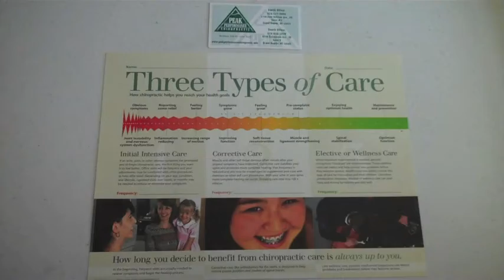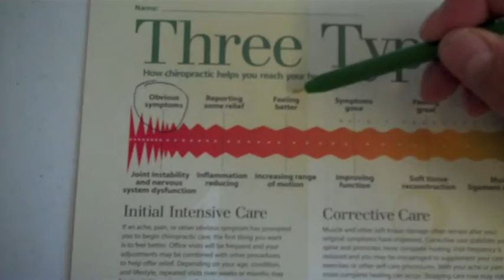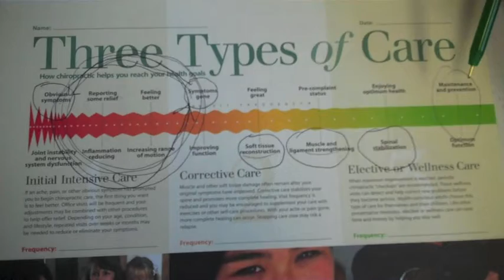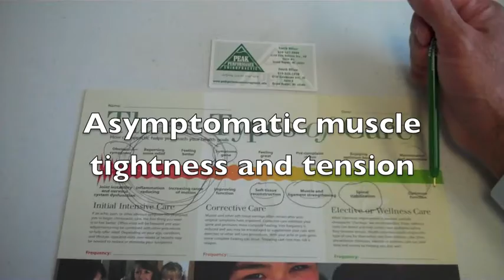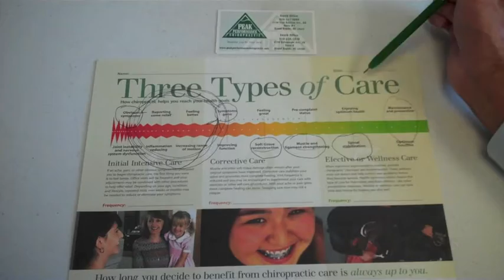What are the 3 Types of Chiropractic Care?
Many people are unaware of the different types of chiropractic care.  Most people only know about Relief care, which is the least effective choice.  This choice leads to poor long term outcomes and the myth that once you go you have to go forever.  Patients should always be informed and be able to decide what is best for them.

0:00 What types of care
0:50 Relief care with obvious symptoms
1:20 What do people do when they feel better?
1:30 What happens if the muscles are still dysfunctional?
2:30 Testing determines function
3:10 Corrective care.  What are you correcting?
3:35 Do you know if muscle dysfunction is there?
4:00 Why wouldn't you want to prevent problems?
4:30 Do dentist only see you when your teeth hurt?
4:40 Do you only do medical testing when you hurt?